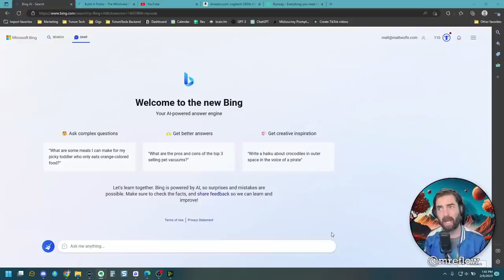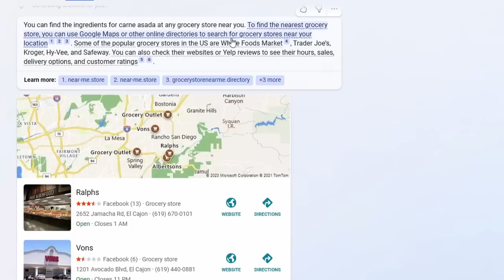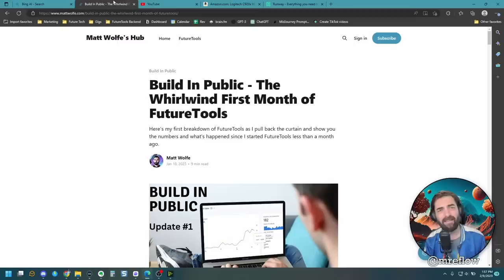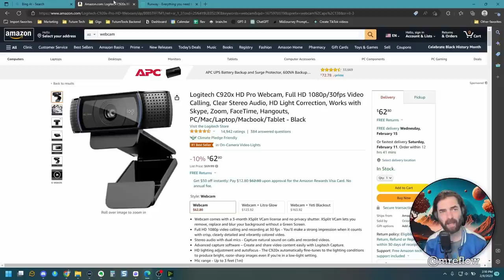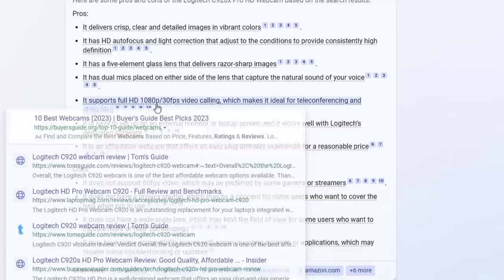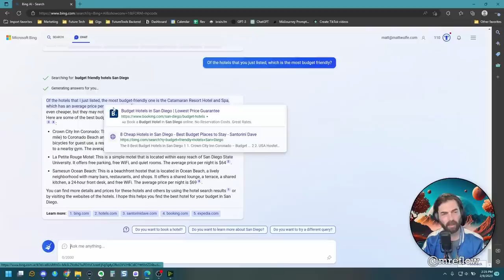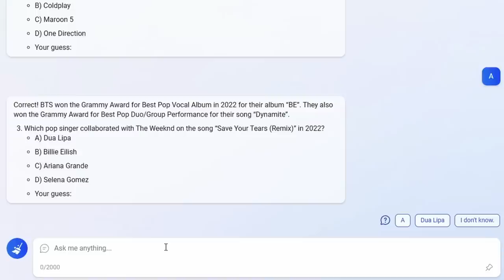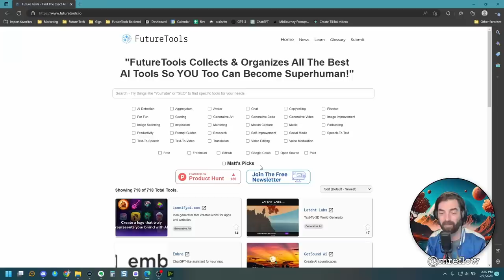This Will Make You Want To Switch To Bing!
I somehow managed to get early access to the new Bing version of ChatGPT and play around with it. I tested all sorts of prompts and I'm really impressed so far. It definitely messed up a few things but, for the most part, it's really really cool.